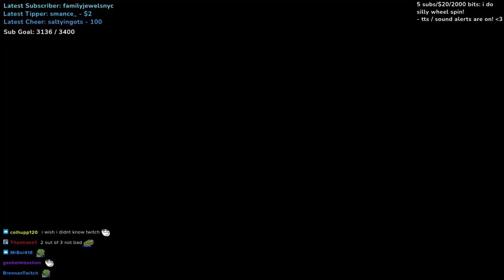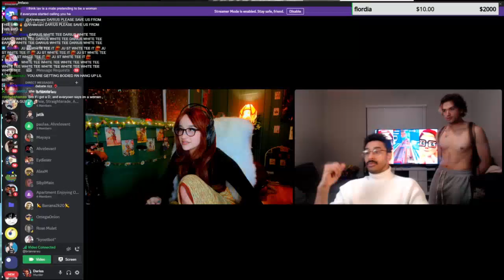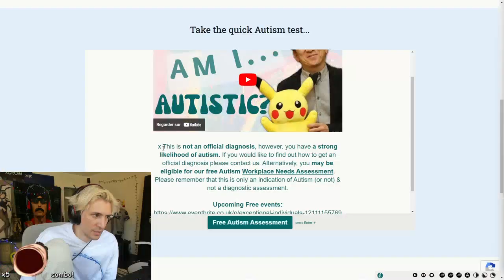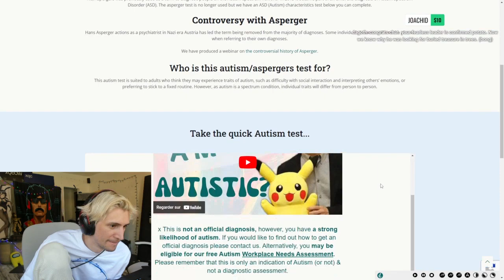WILLNEFF SPY FAMILY COSPLAY ! | Daily Just Chatting Moments!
Everyday, Pinnacle searches the web for the best Just Chatting highlights available, and automatically compiles them into multiple, easy
to consume livestream highlight compilations. This makes it super easy for you, the viewer, to catch up on the most relevant highlights and moments that has happened in the Just Chatting community, when you don't have the time to watch streams all day.

Clip Sources

00:00 - Willneff Spy Family cosplay  | by Emiru

00:43 - Classic | by Mizkif

01:00 - AYOO | by xQc

01:23 - Tyler's 6'5 Reach | by Yassuo

01:42 - RIP Nick | by Nmplol

02:42 - xqdad knows zastela | by xQc

03:08 - RIP Dedo | by Mizkif

03:48 - Pog | by ExtraEmily

04:43 - AustinShow loves the whiteclaw wine | by Mizkif

05:39 - Dedo Devito, RIP mi amigo o7 | by Mizkif

06:14 - Lord_Kirk and Willneff singing Tribute after wine tasting | by Mizkif

07:14 - RIP phone  | by Knut

07:40 - Buried Treasure  | by AlveusSanctuary

08:00 - Bonnierabbit touching words for Dedo | by Mizkif

08:37 - ExtraEmily doing side quests | by ExtraEmily

09:15 - Phone found | by Knut

09:55 - Acie message | by Acie

10:55 - dedo funeral... | by Mizkif

11:21 - Poki fan | by xQc

11:56 - LAV | by Ahrelevant

12:56 - xQc gets a diagnosis | by xQc

13:21 - 30 year old woman tries to blend in with college kids | by ExtraEmily

13:35 - Nick's story about texting his mom thinking he was going to die | by Nmplol

14:10 - OO NO | by KaiCenat

15:08 - апшероск авария  | by RavshanN

15:25 - "chat is there any tos in there" | by xQc

15:34 - How long until dead counter go up?? | by lydiaviolet